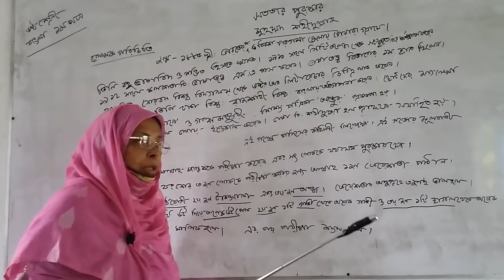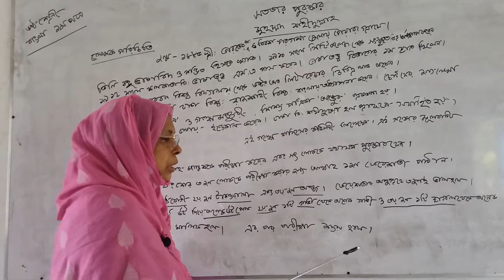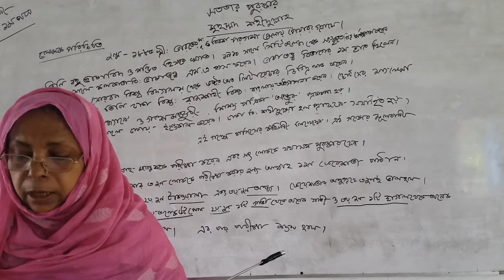Alhaj Jafar Bepari High School, Savar, Dhaka, Kohinor Akter.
Kohinor Akter.
Assistant Teacher
Class: Six
Sub:  Bangla 1st Paper
Topic:  (সততার পুরষ্কার)